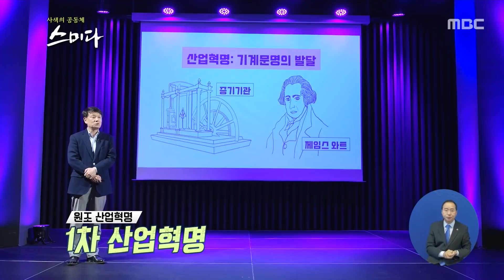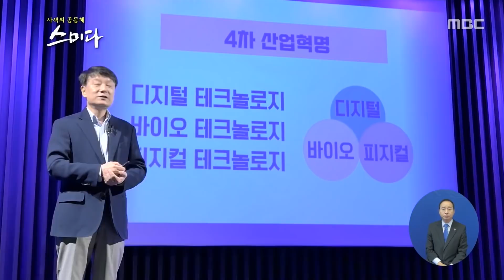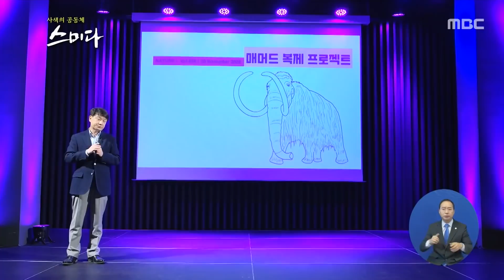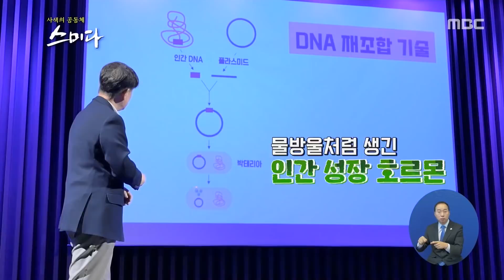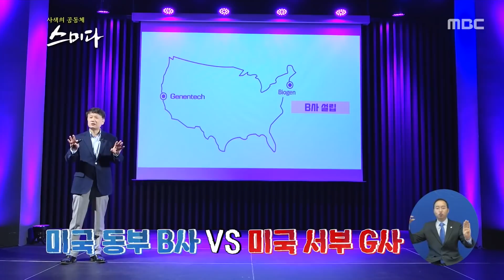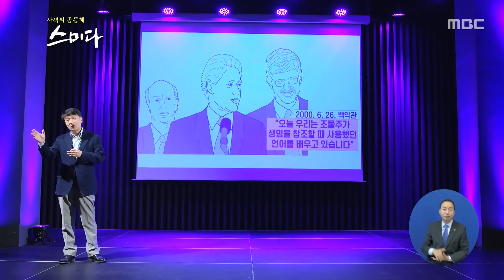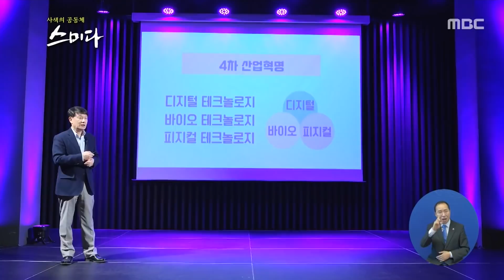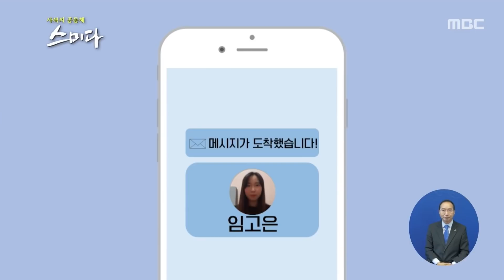그림으로 쉽게 배우는 생명공학💡 융합기술이 미래를 연다! | 사색의 공동체 스미다 | 02월 08일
스티브잡스는 창의력이란 이미 있는 것들을 연결하는 것이라고 말했습니다. 그는 기존의 MP3, 전화기, 인터넷을 융합하여 스마트폰을 만들었는데 사람들은 이를 혁신이라고 하기도 하죠.
이처럼 융합기술은 4차산업의 중심축이라고 볼 수 있습니다. 생명공학에서도 마찬가지로 기술의 융합을 찾아볼 수 있는데요, 티슈 한 장으로 시작하여 당뇨병을 치료하는 인슐린 기술이 개발되었다는 것 아시나요?

영화 '가타카'에서 나오는 유전자 분석 의뢰도 머지않아 현실화될 수 있습니다. 실제로 인간 게놈 프로젝트 이후 기술개발로 인해 유전자 분석 비용이 급격히 하락하고 있습니다.

융합기술과 생명공학, 그림을 보며 쉽게 이해해보는 시간을 가져봅시다!

- 박태현 교수
서울대학교 화학생물공학부 교수
제25대 한국과학창의재단 이사장
제6대 차세대융합기술연구원 원장
저서 [영화 속의 바이오 테크놀로지]
      [화학 교과서는 살아있다] 등